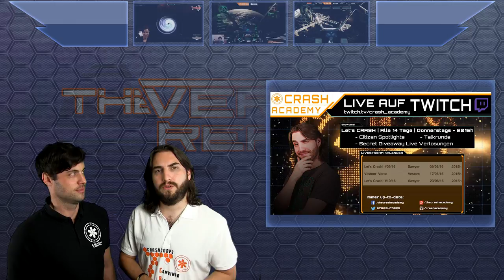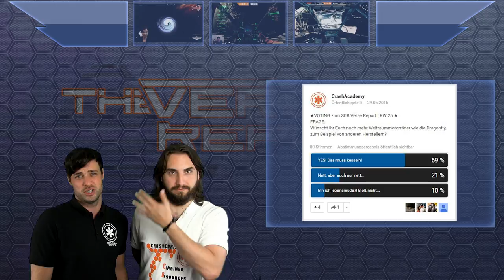Star Citizen Patch 2.4.1 ist LIVE! | SCB Verse Report [Deutsch/German]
Der Star Citizen Alpha Patch 2.4.1 ist Live! Alle Infos und mehr hier im Video!

Es ist nur ein kleiner Schritt, aber dafür in die richtige Richtung: Der Star Citizen Alpha Patch 2.4.1 ist vor ein paar Tagen live gegangen. Das Update bringt mehr Stabilität und Bugfixes ins Spiel, was im Mini-PU Crusader auch deutlich zu merken ist. Der Arena Commander hingegen ist immer noch sehr instabil - viel Spaß machen die kurzen, von Abstürzen unterbrochenen Matches aktuell nicht. Dennoch gab es ein paar spannende News zur GamesCom und den neuen Features für die zukünftigen Patches.
Viel Spaß!

► Unterstütze uns!

Sawyer: STAR-F3CH-FQ5N
DoZer: STAR-JFLB-74Q7
Weezen: STAR-JXRZ-C777

► Unsere Partner!

►Unsere Hardware!